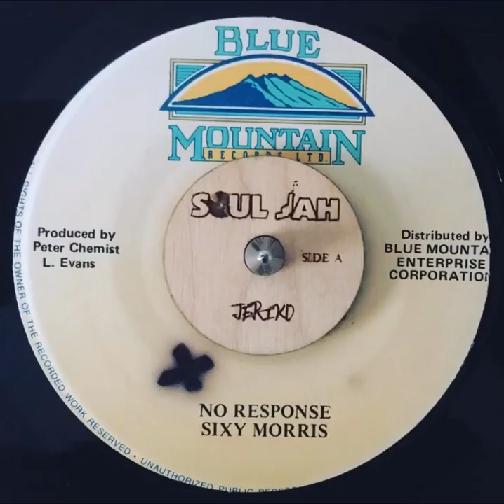Sixy Morris - no response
Killer OG 7"